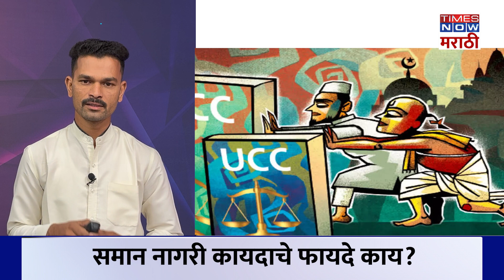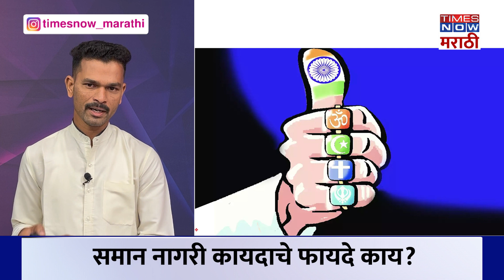Uniform Civil Code: देशात समान नागरी कायदा आणण्याची तयारी; काय आहेत याचे फायदे-तोटे?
समान नागरी कायदा म्हणजे काय? तो लागू केल्यानंतर काय होईल?